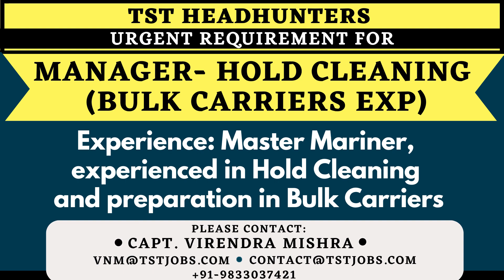Maritime Employment News- Explore Shore Job Opportunities in India, Singapore, Japan and UAE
Maritime Employment News- The First Maritime Employment News in the world (in the Video Format).
The Shipping Tribune an important link between Employers and the maritime professionals looking for the best employment opportunities.

TST Headhunters is a one stop solution for marine industry’s manpower requirements.  With an extensive network in the industry, we are committed and focused on providing competent human resources to marine industry’s changing needs. Get in touch with us to reach out and address the best talent available in the international shipping and maritime industry ashore.
Capt Virendra Mishra
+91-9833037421